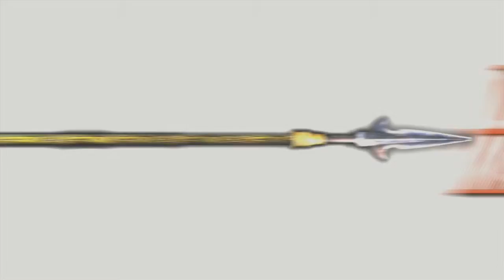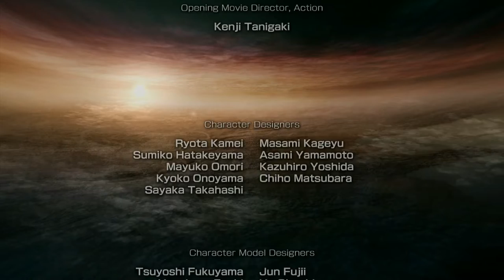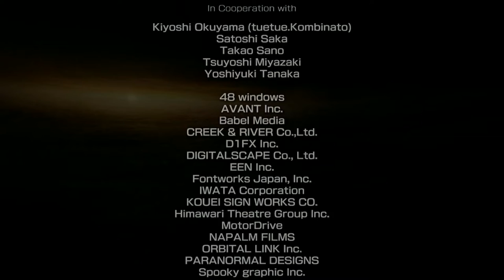Dynasty Warriors 6 (Xbox 360) Scenario Cutscenes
Dynasty Warriors 6 Scenario Cutscenes Gameplay From Free Mode Stages on Xbox 360 [1080p60fps]
00:00 - Game Intro
01:15 - Yellow Turbans Morale
01:58 - Lu Bu Appeared
02:25 - Lu Bu Vs Allied Army
03:02 - Lu Bu Stand his Ground
03:29 - Sun Ce's Reinforcement
04:00 - Attack of Wu Chao
04:50 - Cao Cao's Reinforcement
05:18 - Cao Cao's Fire Attack
06:00 - Zhang Fei Vs Cao Cao's Army
06:39 - Zhao Yun Appeared
07:14 - Fire Attack of Cao Cao's Fleet
08:16 - Pang Tong Get Ambush
09:04 - Zhang Liao Appeared
09:37 - Flood Attack on Fan Castle
10:32 - Zhu Ran Fire Attack on Shu Main Camp
11:05 - Sima Yi Ambush Traps
11:40 - He Fei Castle Traps
12:21 - Zhuge Liang Ambush Traps
13:08 - Credits